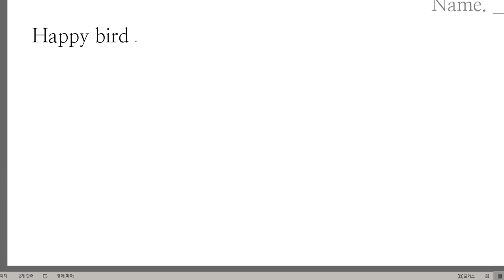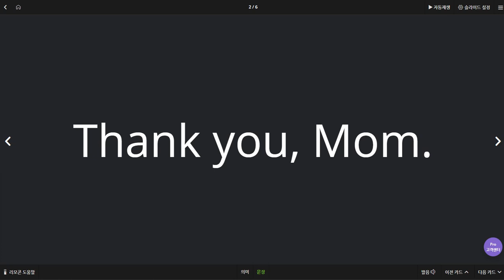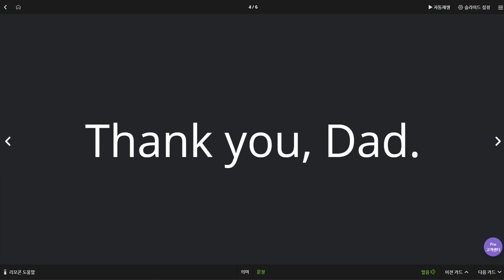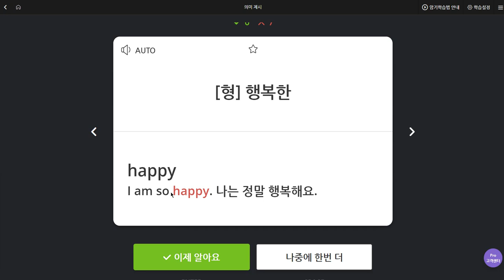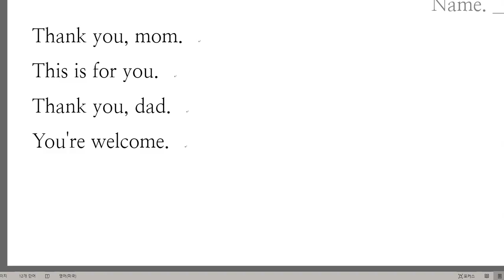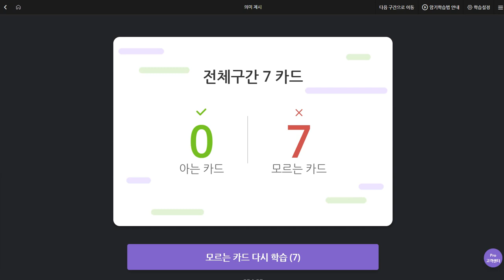문자민 2019 09 11 일대일